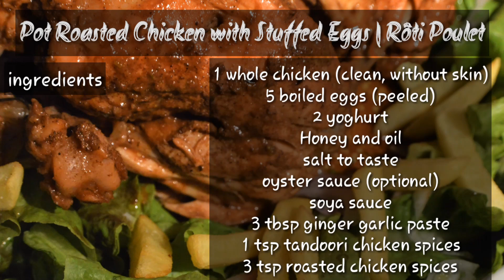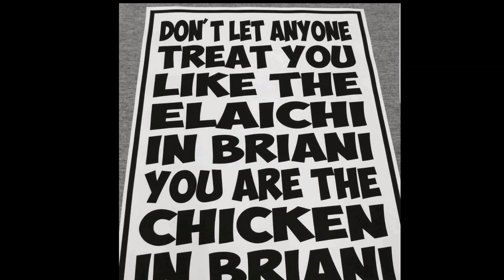[Mauritian Cuisine] Easy Stovetop Pot Roasted Whole Chicken | Rôti Poulet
This is a simple but savory stove top pot roasted whole chicken with stuffed boiled eggs recipe without oven {No oven recipe} also known as Roti Poulet in Mauritius.

Ingredients:
1 whole chicken (clean, without skin)
5 boiled eggs (peeled)
2 yoghurt
Honey and oil
salt to taste
oyster sauce (optional)
soya sauce
3 tbsp ginger garlic paste
1 tsp tandoori chicken spices
3 tsp roasted chicken spices

This is my special eid2018 recipe.
Wish you all EID MUBARAK :)